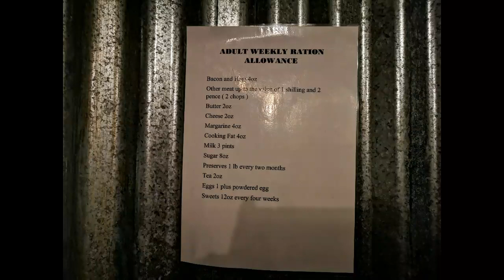Narrowboating Leicester and Notts on the river Soar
Passing through two cities and gliding down the bee you tiful river Soar.

Instagram. nevermorethanfour
Instagram. theceramicgardener